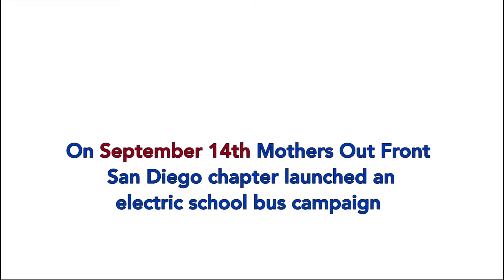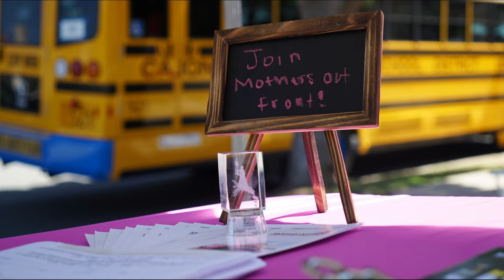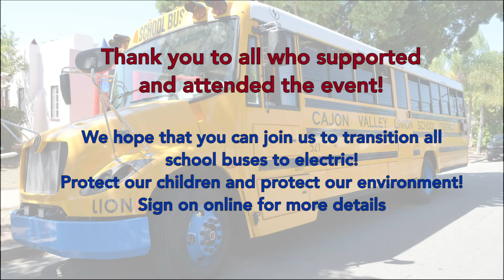Highlights- San Diego Electric School Bus campaign launch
On Sep 14th, 2019 Mothers Out Front San Diego team launched a Electric School Bus campaigning in National city, San Diego.